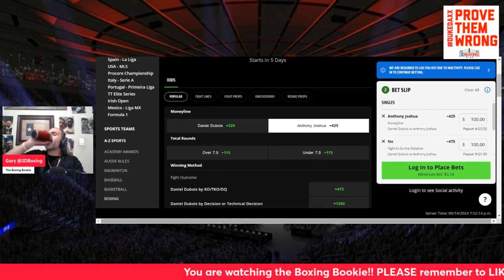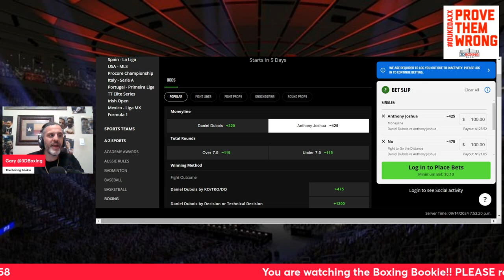MAKE MONEY W/ the Boxing Bookie on Anthony Joshua vs Daniel Dubois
BRING DOWN THE HOUSE!!! MAKE MONEY W/ the Boxing Bookie on Anthony Joshua vs Daniel Dubois